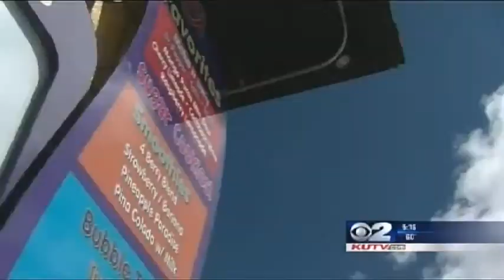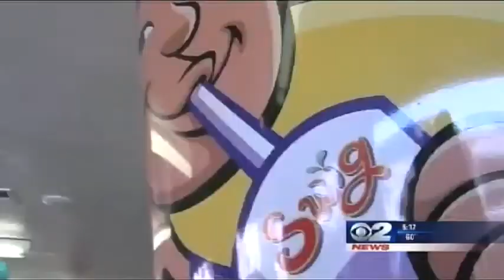Crowds Flock to Swig Drink Shack in St George